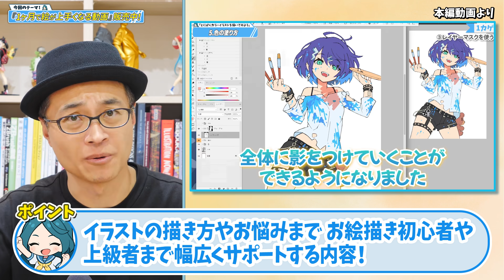【注意】嫉妬してしまう人の特徴、対処法は…！？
🍀書籍🍀

🍀グッズ🍀

🍀BGM🍀